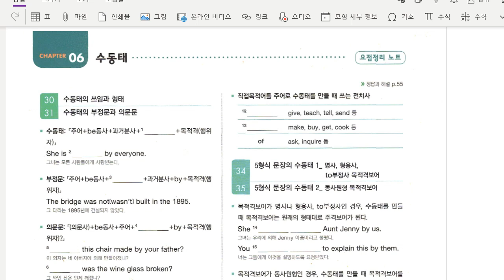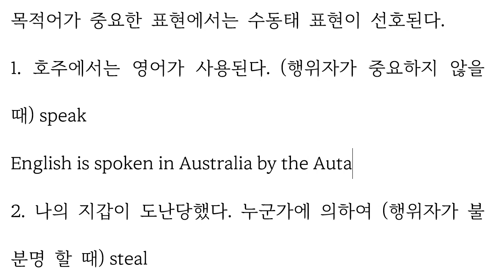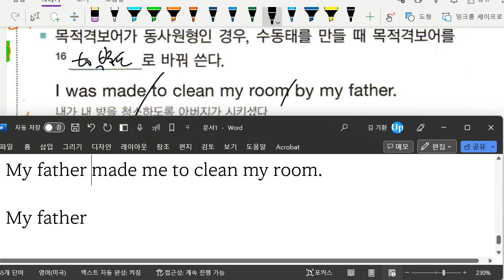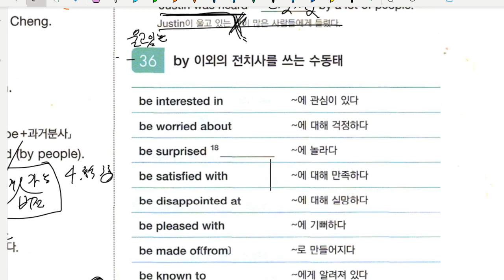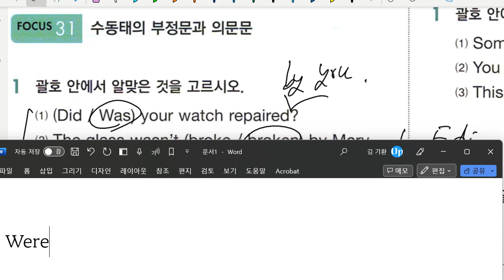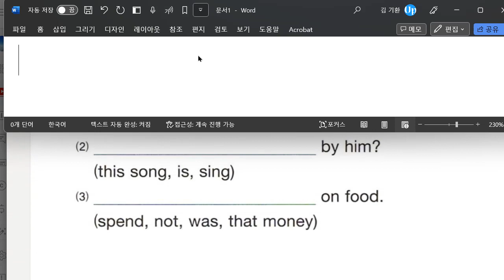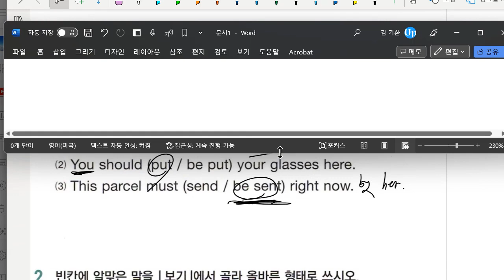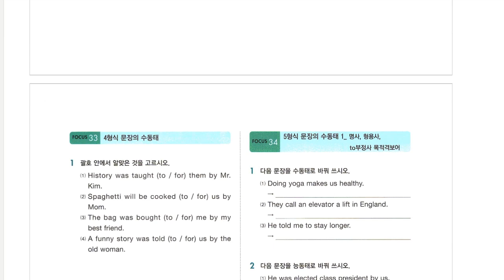Up영어 2023 08 21 중2 문법 수동태 워크북 풀이